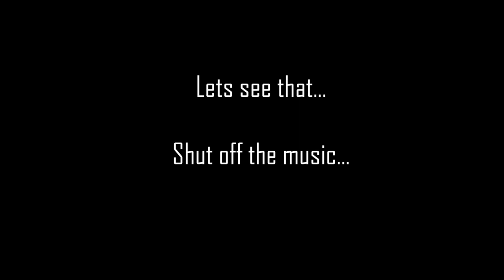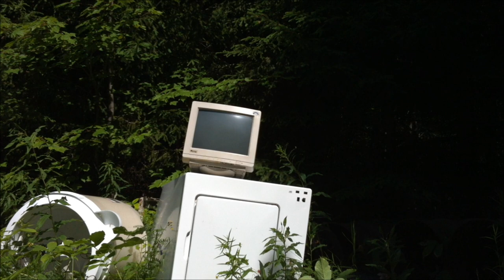CRT Monitor SHOT by a .22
Computer screen shot by a .22